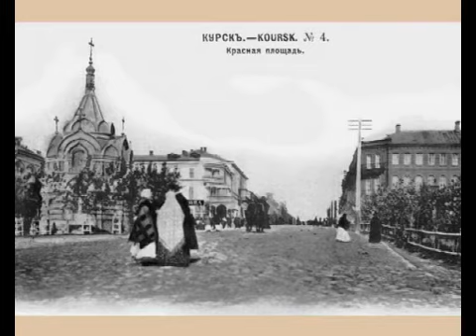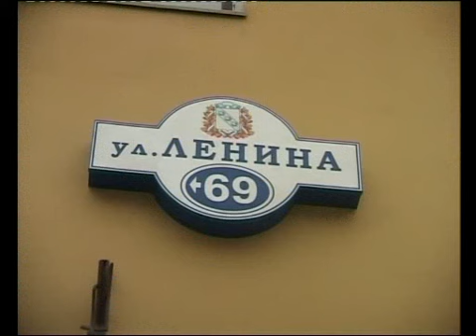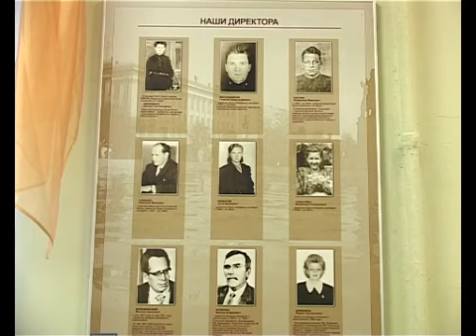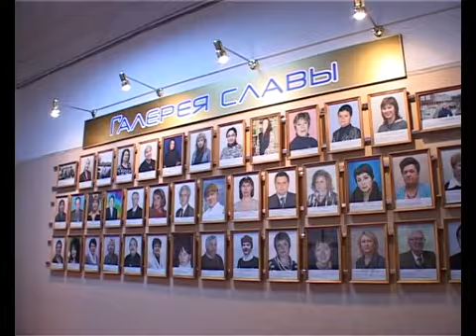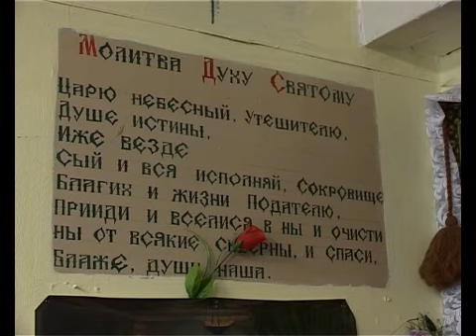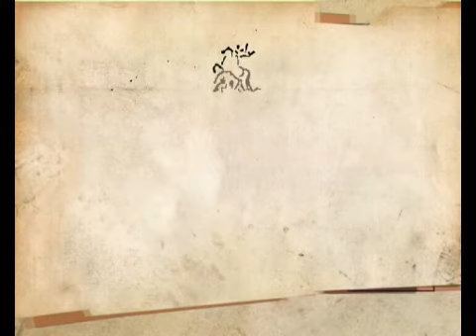СТС-Курск. Городские истории. 20 января 2012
СТС-Курск. "Городские истории" - проект о прошлом, настоящем и будущем нашего города. В выпуске от 20 января 2012 года: юбилей Дворца Пионеров, домовые церкви в Курске, мастер-класс по декупажу от Татьяны Борзенковой